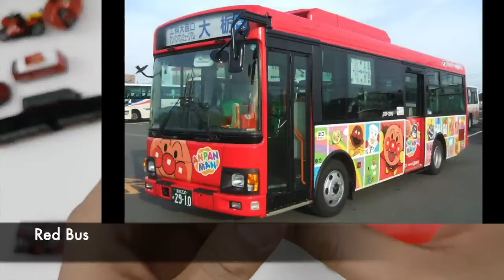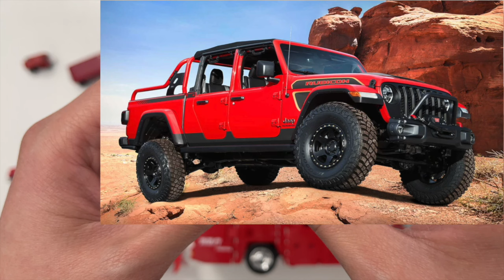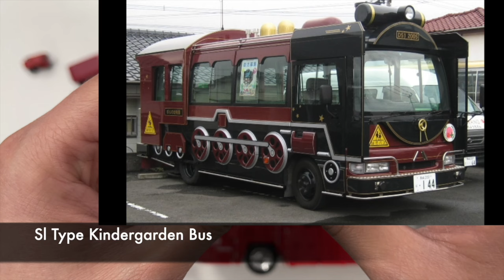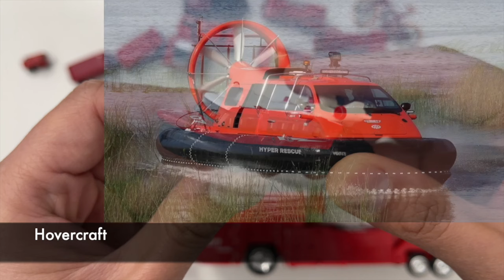Red car vehicles collection tomica siku Lego Disney carsトミカ transformers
Red color Toys Vehicles collection include convertible, fire helicopter, fire motor cycle, van, metro, articulated bus, dump truck, excavator, bus, double decker bus, fire truck, car.

Red vehicles collection includes tractor, bus, van, jeep, fire truck, cable car, taxi, car, school bus, bicycle, truck, double decker bus.